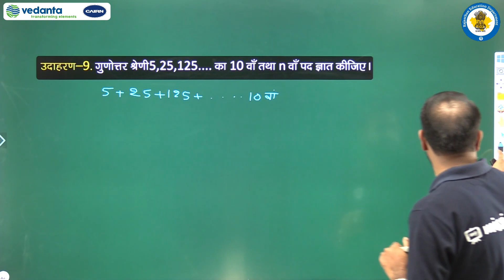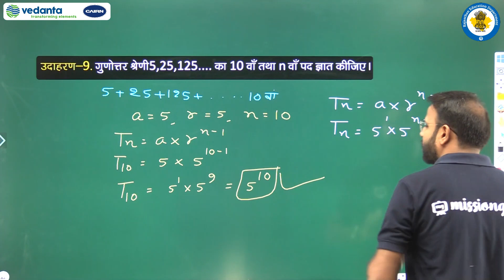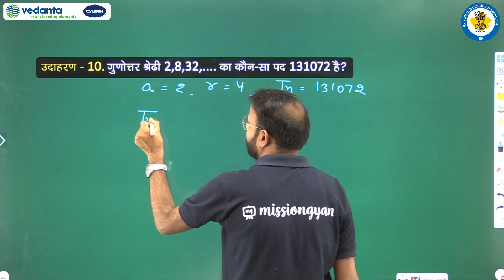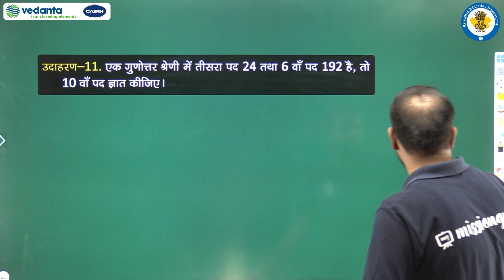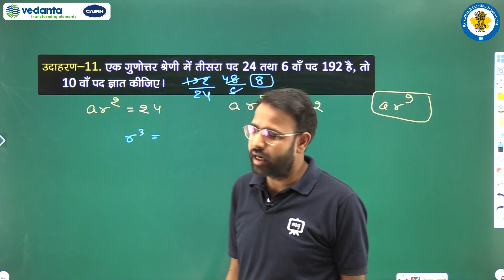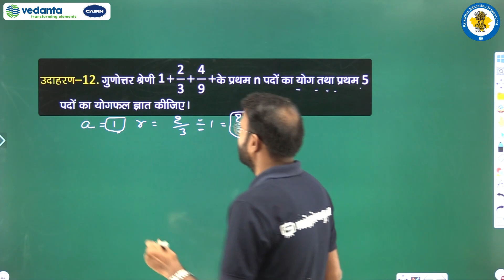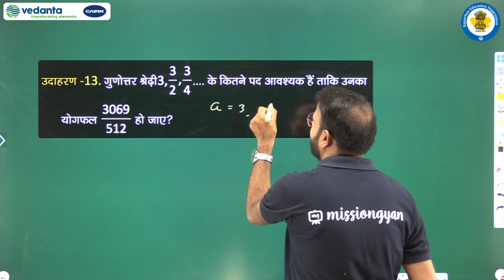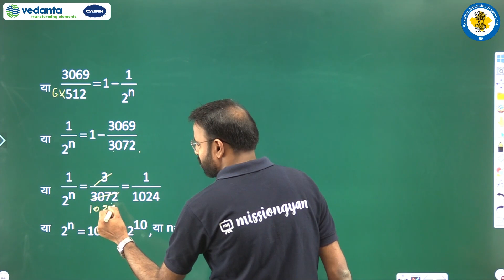RBSE | Class - 11 | Math | गणित | अनुक्रम तथा श्रेणी | पाठ्यपुस्तक उदाहरण (प्रश्न संख्या 9 से 13)